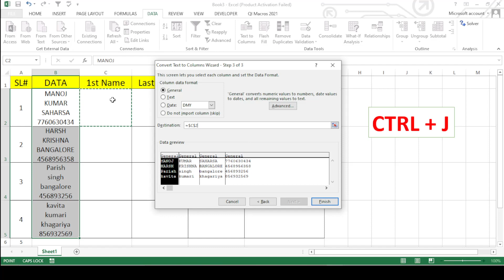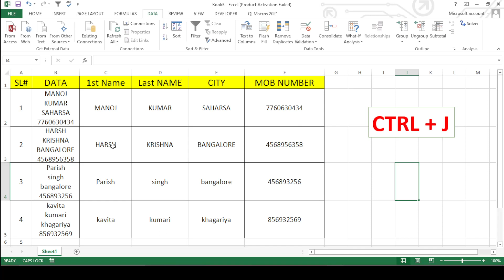CTRL +J IN EXCEL |split multiple lines in a cell into a separate cells in excel | text to columns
IN this viedowe are going to know about text to columns in excel

CTRL+J IN EXCEL
Ctrl + j trick to Split Multiple Lines in a Cell into a Separate Cells in excel / Columns in excel
split multiple lines in a cell into a separate cells in excel
excel ctrl j
ms excel
excel astuce
excel tips
excel trick
excel tutorial
microsoft office excel
shortcut
officeinstructor
nabil mourad
format phone
insert row
insert column
delete column
microsoft
BY@manojkumarexcel
FROM
BHORHA
SIMRI BAKHTIYARPUR
SAHARSA
BIHAR
INDIA
shortcut key
in 1 minute
ctrl+j
multiple lines
excel spreadsheet
how to use excel
microsoft excel
microsoft excel tutorial
spreadsheet tutorial